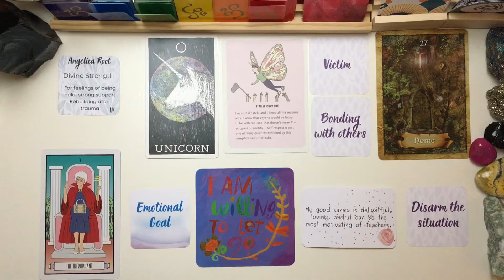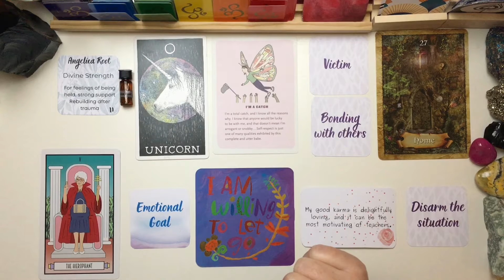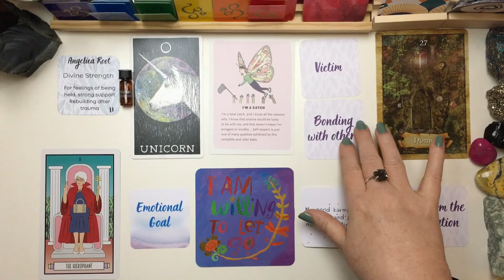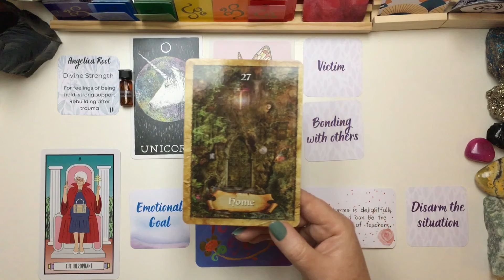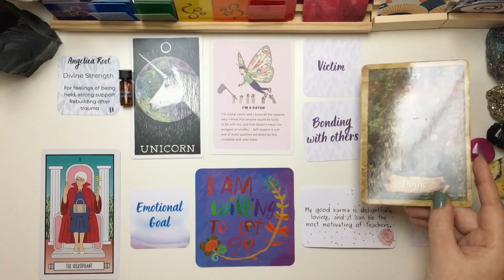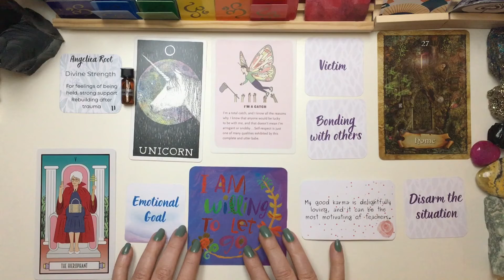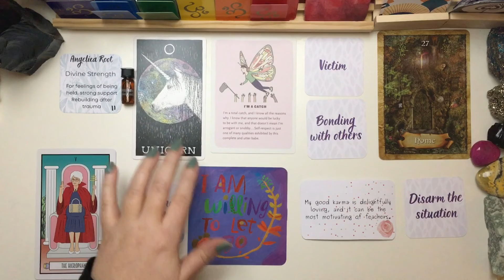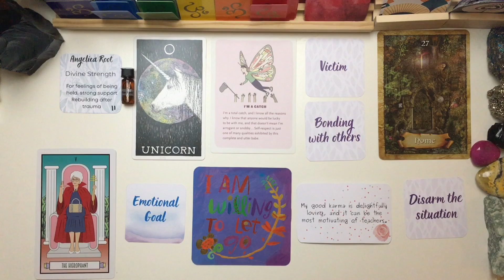Pisces - You Are Being Guided And You Know It! Time To Let Go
If you have found your way here then welcome :) I am sure your are in the right place already. These are energy readings with a blend of tarot, oracle and kinesiology remedies.

Please, please, please use your own intuition to guide any messages around your story. You are the master creator of your own life and you always have free will. Part of my intention is to hopefully guide you to a place of choice when you may have forgotten for a minute ;).. as we all usually do sometimes.

Please only take what resonates, perhaps it’s just one singular message or it’s entirety. You know your story better than me, which means you have the power to decide what fits. Thank you for being here, it delights me so very much.
Decks I use:
The Wild Unknown Spirit Guide
The Golden Girls Tarot
Light Seers Tarot
Abraham Hicks Ask and it is Given
Gabrielle Bernstein Miracles Now
Gabrielle Bernstein The Universe has your Back
Gabrielle Bernstein Super Attractor
Sacred Traveler Oracle
The Enchanted Map Deck
Mystic Healing Inna Segal
Angels and Ancestors Kyle Gray
The Angel Guide Kyle Gray
Work your light Oracle
Moonology
Meraki Kinesiology Sabotage Cards
Meraki Kinesiology Meridian Cards
lots lots more...

Thank you for your donations - small, medium and large -all are super appreciated and help me to keep this channel going.
Thank a million for all of your support!

Things you may like to know about me:

I am Aquarius, who is currently a Quasi Aussie for the past 25 years, although originally Scottish but grew up in South Africa. Its complicated :) I also lived in Dublin for 5 years and a few other places. This may explain the accent, the sarcasm but also my love of people and their stories.